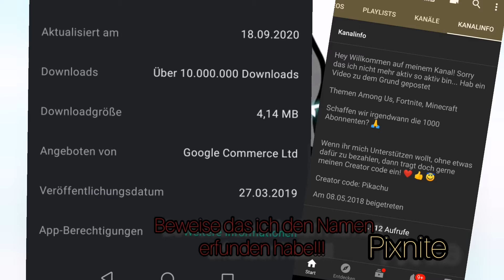Die Beweise für meinen YouTube Kanal Namen | Pixnite | Pikachu ⚡♥️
Pixnite ist auch ein Spiel im App Store das am 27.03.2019 veröffentlicht wurde! Mein YouTube Kanal wurde dagegen am 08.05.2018 erstellt! ALLES DAZU IM KURZEN VIDEO